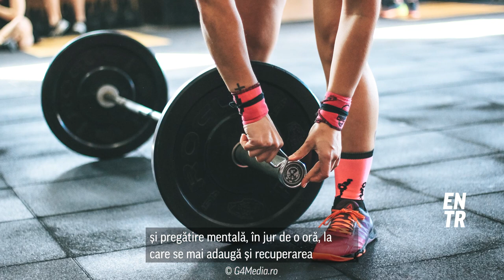Jucătoarea de tenis Miriam Bulgaru: „Obiectivul meu este să ajung în top 100 WTA”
Miriam Bulgaru (24 de ani), aflată în primele 225 de poziții WTA, vorbește despre ce presupune sportul de performanță pentru tineri: muncă, atitutine, forță mentală și nu în ultimul rând, bani.

Miriam joacă tenis de la 5 ani. Tatăl ei a dus-o atunci pe un teren din Alba Iulia, iar ei i-a plăcut imediat. De atunci, viața ei s-a schimbat. A stat mult pe zgură, s-a antrenat zi de zi și a făcut multe sacrificii pentru a se ridica, pas cu pas, spre elita mondială a acestui sport.

În doar 2 ani, Miriam a urcat 150 de poziții în WTA, clasamentul celor mai bune jucătoare de tenis din lume, o performanță impresionantă.

G4Media a discutat cu ea despre performanță, sacrificii, bani și despre ce trebuie să facă un tânăr sportiv, pentru a reuși să aibă rezultate extraordinare.